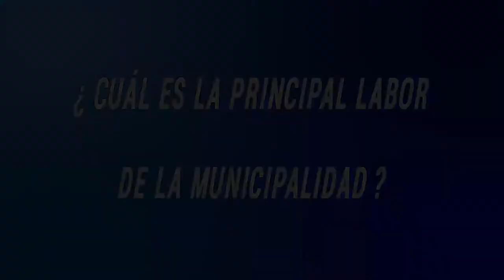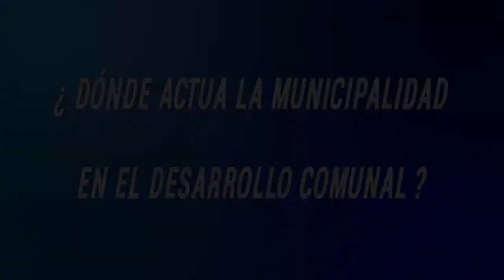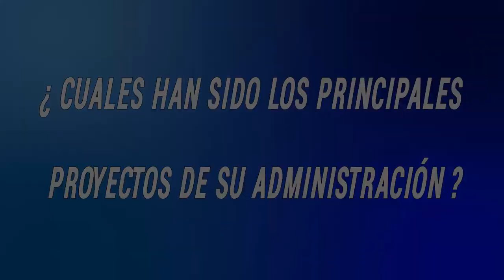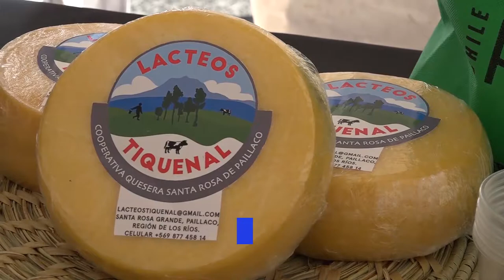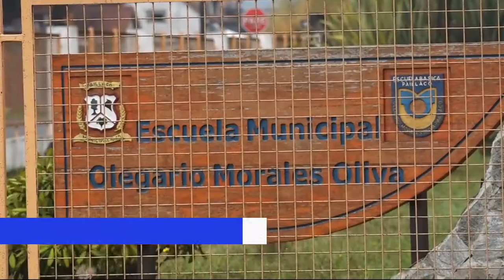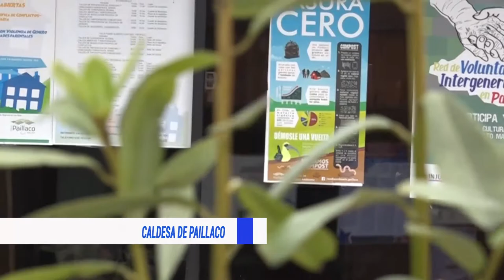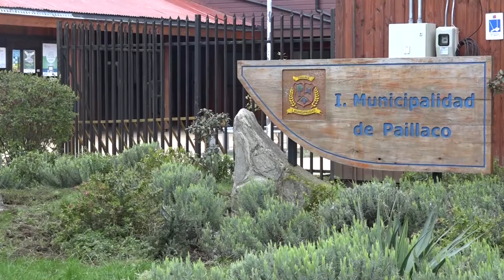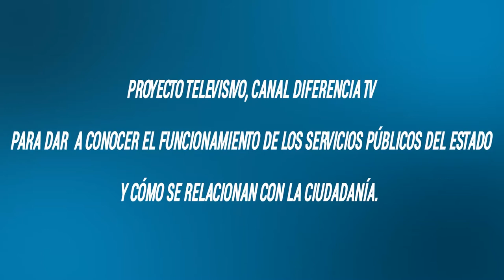Conociendo los Servicios Públicos del Estado - Municipalidad de Paillaco